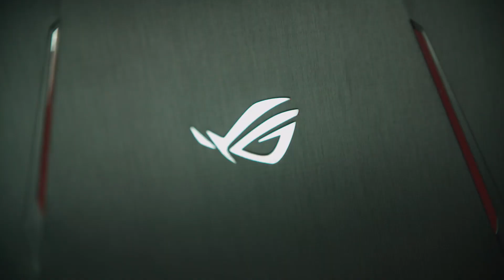ROG Gaming Laptops - Panky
Want to know how owning an ROG gaming laptop has benefited Twitch streamer and Rainbow Six Siege master Panky? Check out the video to see what he had to say!

And keep an eye on our other social media channels for more ROG news, giveaways, dank memes, and other cool stuff